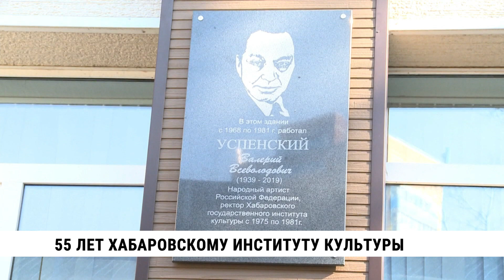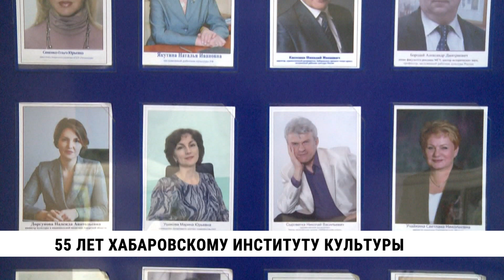55 лет Хабаровскому институту культуры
55 лет отмечает в этом году Хабаровский институт культуры. Он стал центром подготовки кадров для Дальнего Востока, края и города. За 55 лет институт сделал профессионалами около 17-ти тысяч специалистов. В их числе народные и заслуженные артисты России, руководители библиотек, музеев и министры культуры различных регионов страны. В 1968 году хабаровский институт культуры стал главной кузницей кадров в сфере искусства для Дальнего Востока. Последние 15 лет за высшим образованием в краевую столицу приезжают будущие артисты и режиссёры из Китая. Тему